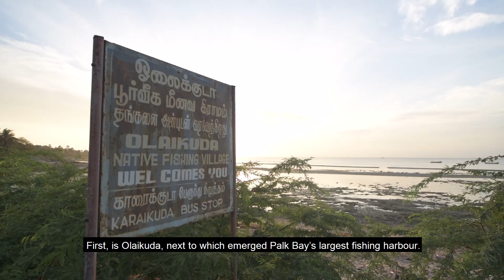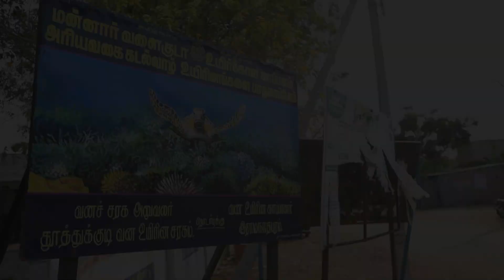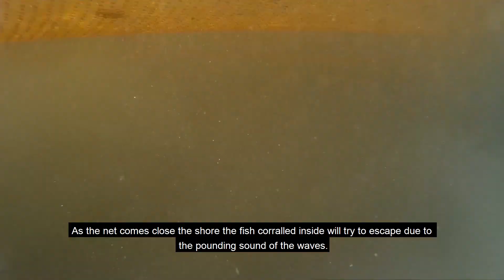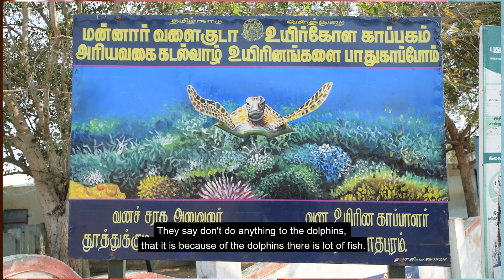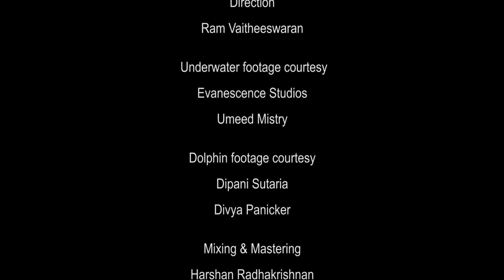Ongi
DESCRIPTION
Ongi, shot in the Palk Bay and Gulf of Mannar in Ramanathapuram district of Tamil Nadu, traces the conflict between humpback dolphins and artisanal fisheries. It journeys into the lives of artisanal fishers, who share a common narrative of displacement and loss of fishing livelihoods, to reveal how and why this conflict occurs.

CREDITS
Camera: Praveen Kumar Raja
Research: Rahul Muralidharan
Editing: Siddharth Muralidharan | Suresh Kumar K
Direction: Ram Vaitheeswaran
Narration: Pooja Kumar
Underwater footage courtesy: Evanescence studios | Umeed Mistry
Dolphin footage courtesy: Dipani Sutaria | Divya Panicker
Mixing and Mastering: Harshan Radhakrishnan [Barking Beat Rec Co.]

Produced with the support of Rufford Small Grants